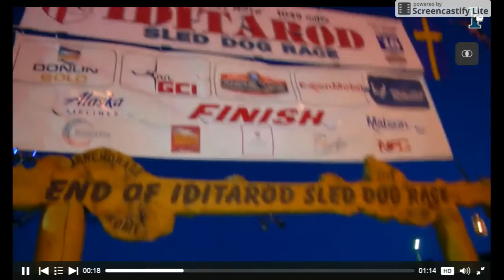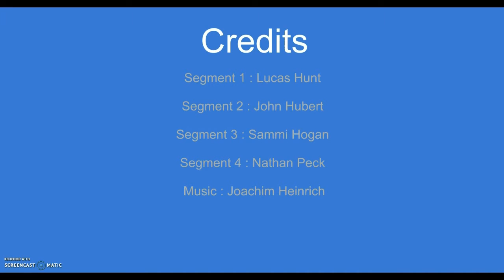The Real Iditarod Documentary Alaskan Shmebulock